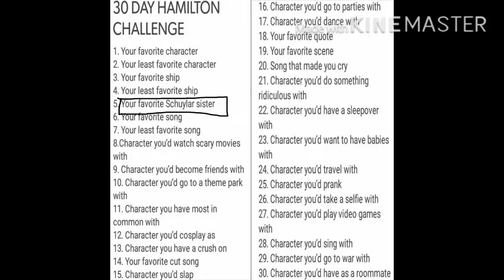Day 5 (30 day Hamilton challenge)